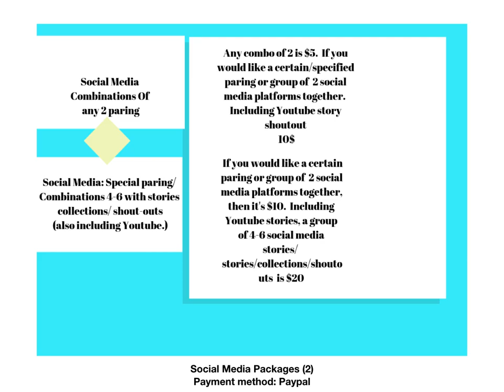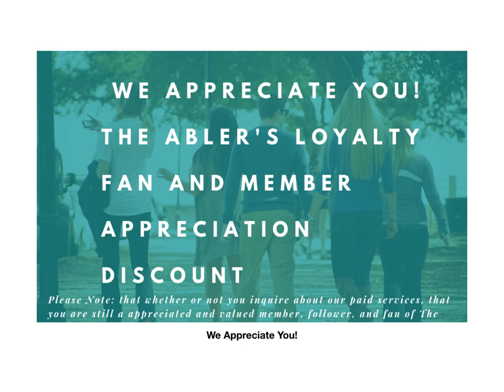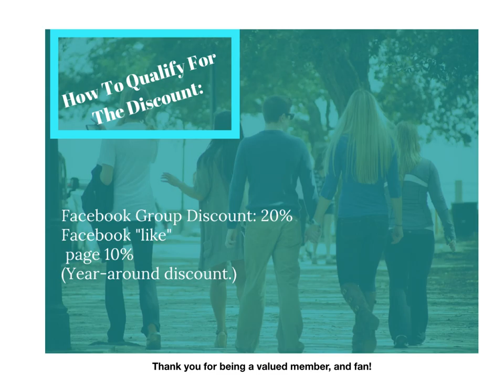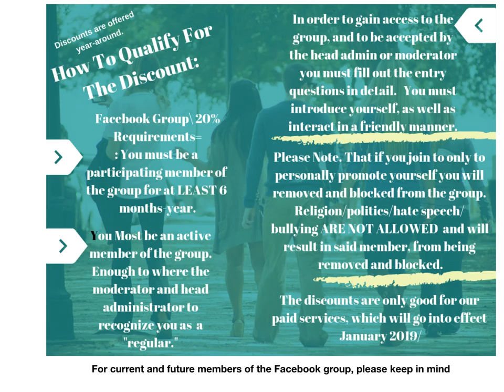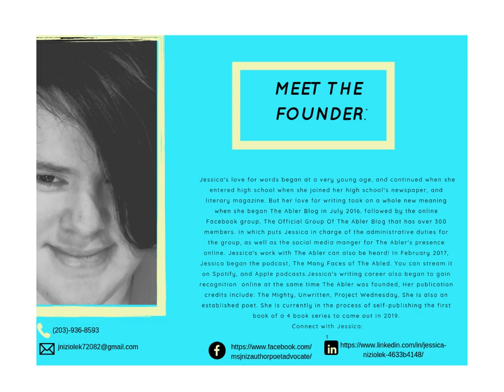Paid services with The Abler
The following video shows the various paid services that will be going into effect in January 2019, As well .as a discount for members of the fb group and page